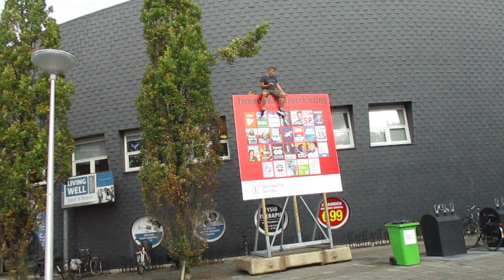Je kiest maar!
Waarschijnlijk gaat kiezen niet echt concreet de boel eenvoudiger maken of wordt de uit de hand gelopen bureaucratie versimpeld in het voordeel van de burger maar we doen het er maar mee..